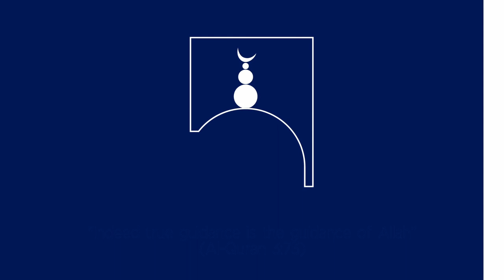HD| BEST ADHAN 2020!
Beautiful adhan by Babuddin Ahmed.

JazakAllah Khair